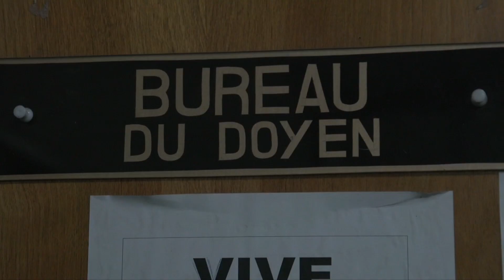Le Premier ministre Jack Guy Lafontant a fait la déclaration de son patrimoine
Le Premier ministre Jack Guy Lafontant a fait la déclaration de son patrimoine Comme le veut la Constitution, et conformément aux lois de la République y relatives, le Premier ministre, Monsieur Jack Guy Lafontant, a fait le 13 avril 2017  la déclaration de son patrimoine par devant le doyen du tribunal de Première Instance de Port-au-Prince.